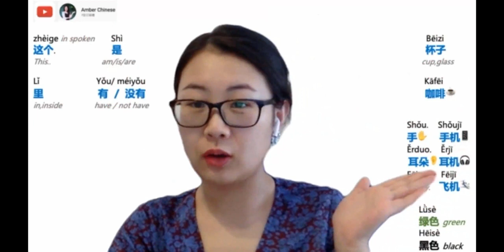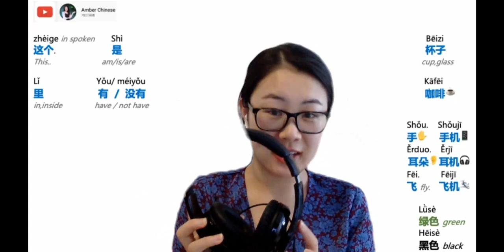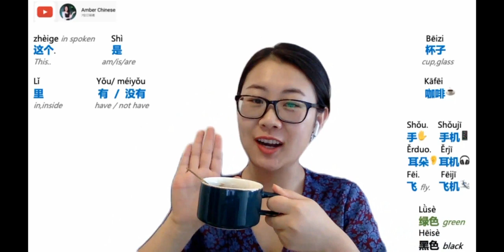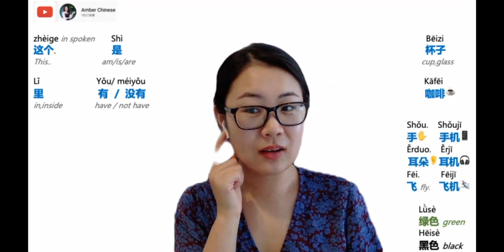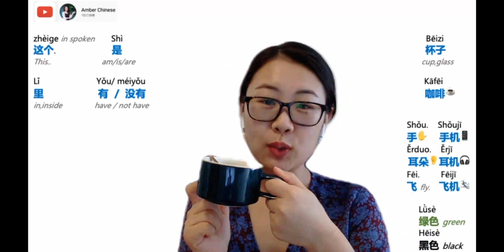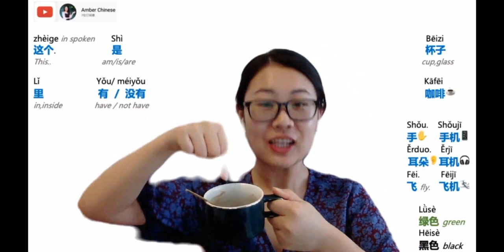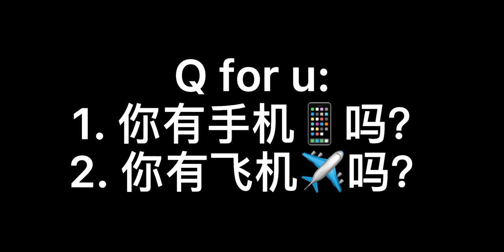Chinese Comprehensible Input | SUPER BEGINNER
1.

2.

3.

4.

❤️ABOUT BLABLA CHINESE

We'll share anything in real-life about China here.
🍀acquire Chinese naturally, with COMPREHENSIBLE INPUT / TPRS.
(as how a baby starts on mother tongue naturally!)
🍀know real life and culture in China, and get in love with it!
Watch/listen to us blabla, acquire Chinese effortlessly, unconsciously, & happily!

Follow us, travel & live in China online first ! And maybe offline someday!

📚If you want 1-on-1 or group class, pls. book with us directly.